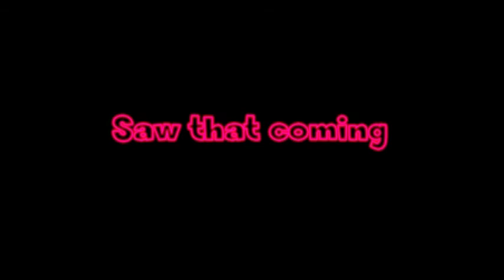Let's Play Donkey Kong Jungle Beat #5: A Puntastic Episode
No kidding honestly lol, Prepare Peanut gallery for some great puns (not) lol. Anyway, we begin on the Cherry Kingdom and have some trouble with ice physics and puns.